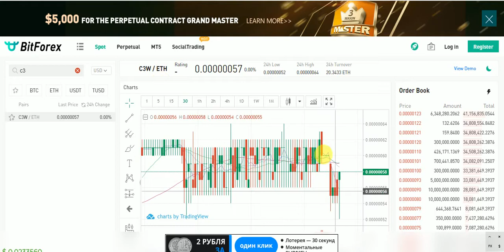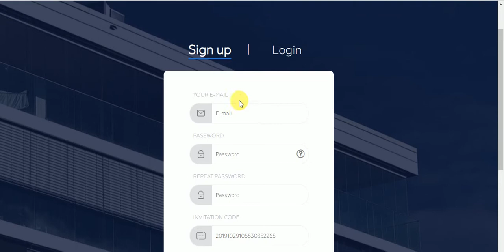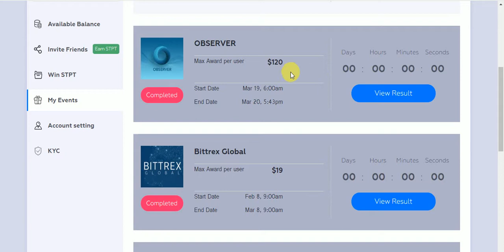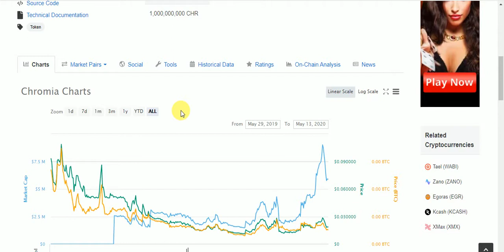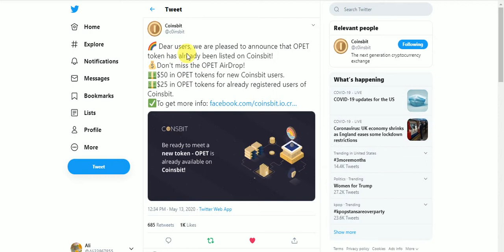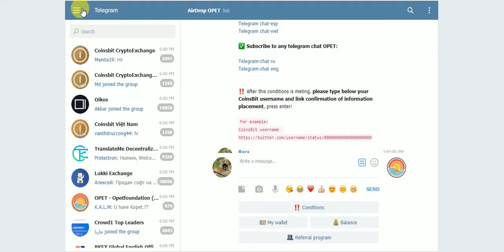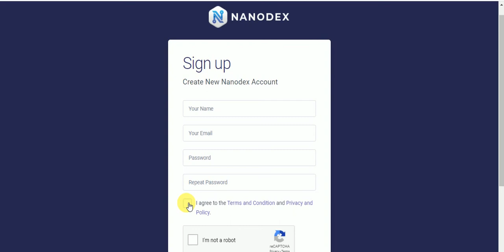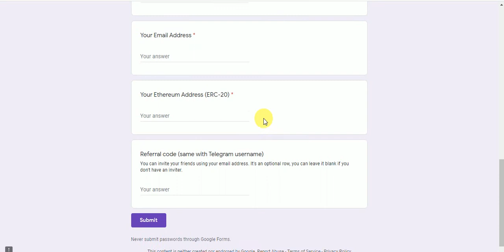New Listed Tokens AirDrops Earn C3W & CHR & STPT BINANCE LISTED & OPET & NNX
New Exchange Listed Tokens AirDrops Earn C3W & CHR & STPT BINANCE LISTED & OPET CoinsBit Listed  NNX Free Earn Tokens
Assalamualaikum